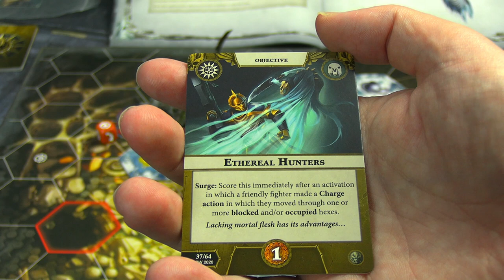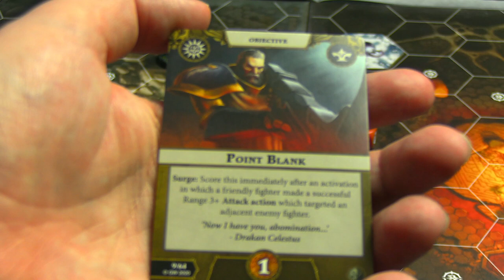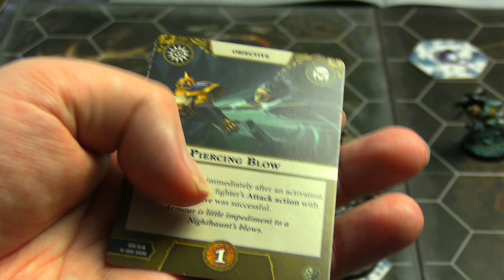Warhammer Underworlds Battle Report: Storm of Celestus VS Drepur's Wraithcreepers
Sigmar’s finest VS the horse murder ghosts in a rematch!

Warhammer Underworlds is a small scale warband VS warband skirmish game set in the Age of Sigmar universe.

If you would like to support my miniature game and board game content on Youtube please consider become a Member and receive some extra benefits as well!